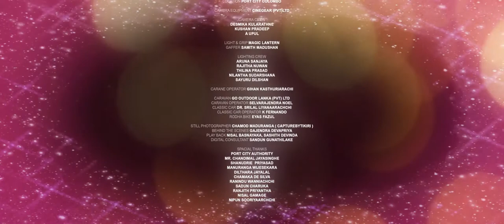Veralu Mal "වෙරළු මල්" Dinesh Gamage Ft Kaizer Kaiz | Official Music Video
♪ Artist - Dinesh Gamage X Kaizer Kaiz
♪ Rap Lyrics - Kaizer Kaiz
♪ Music Produced By - Kavishka Dombawela (K2)
♪ Backing Vocals - Harini Dias | Chamaka de Silva | Ranindu Wanniachchi | Sameera Bandara
♪ Mix & Master - Lahiru Perera @ Music Oven

Production House - FUGO
Director/ DOP-Nick Leoz
Editor- Nick Leoz
Colorist - Hasitha Jayasanka
Production Manager - Sameera Bandara
Digital Strategist - Sandun Gunathilake

Choreography - Kavindu Madushan
Dancers
Saji The Black Dancer | Chami Perera | Dinithi Herath | Eshani Dilhara
Ashani Sewwandi | Navo Dissanayake

Makeup Artist - Chalani Wijerathne
Makeup Assistant - H Wikramanayake
Hair - Tharindu Krishan @ salon Moraco
Costume Designer - Nandi | Kasun Fonseka
Location - Port city Colombo
Art Director - Kasun sanjana

Camera  - Cinegear (PVT)Ltd
Camera Crew
Desmika Kularathne | Kushan Pradeep | A Upul

Spacial Thanks
Chandimal Jayasinghe
Port City Authority
Shanudrie  Priyasad
Manuranga Wijesekara
Dilthara Jayalal
Chamaka De Silva
Ranindu Wanniachchi
Sadun Charuka
Ranjith Priyantha
Nisal Gamage
Nipun Sooriyaarchchi

dj sinhala song remix 2021, 2021 new song sinhala dj, sinhala dj remix nonstop 2021, Sinhala dj 2021, Sinhala dj nonstop 2021, Dj sinhala song remix 2021, 2021 sinhala dj,
sinhala dj nonstop download 2020,
dj nonstop 2020 sinhala mp3 download,
sinhala english dj nonstop,
sinhala dj nonstop for party,
sinhala and hindi dj nonstop,
sinhala hindu tamil dj nonstop,
sinhala love dj nonstop,
sinhala dj nonstop mp3,
sinhala dj nonstop mp3 download,
sinhala dj nonstop mp3 download 2020,
sinhala dj nonstop mp3 song download,
sinhala dj nonstop mp4 download,
sinhala old song dj
original sinhala dj nonstop,
sri lanka dj beat
dj sinhala
dj rimix sinhala
sinhala new dj nonstop
sinhala new dj songs
dj nonstop sinhala 2020,
dj nonstop 2020,
dj nonstop new,
dj nonstop bass,
dj nonstop best,
dj nonstop dance,
dj nonstop download,
dj nonstop download mp3,
dj nonstop download jayasrilanka,
dj nonstop dance mp3 song download,